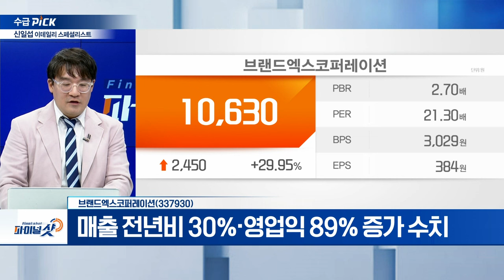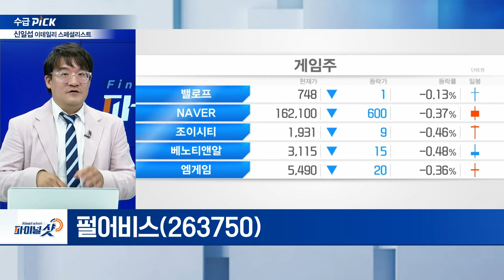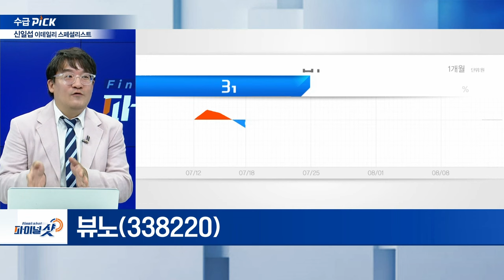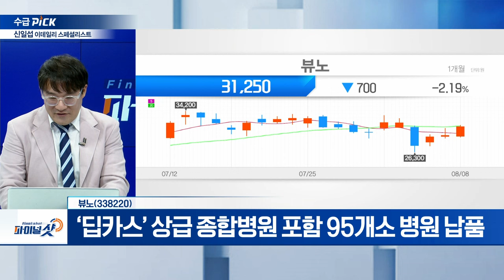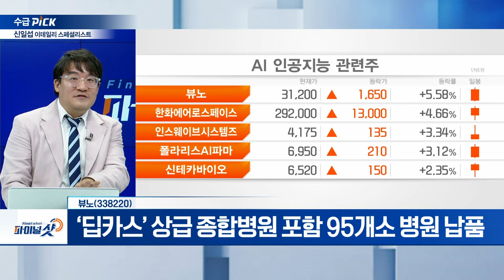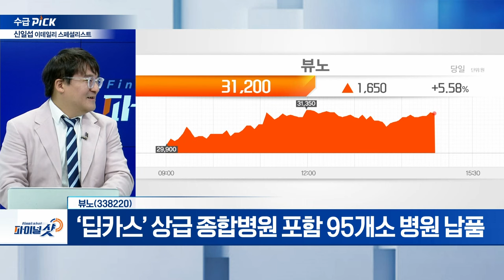브랜드엑스코퍼레이션, 펄어비스, 뷰노 | Final Shot (20240808)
브랜드엑스코퍼레이션(337930)
- 2분기 영업익 124억 89%↑... 최대 분기 실적
- 매출 전년비 30%‧영업익 89% 증가 수치

- 2분기 영업손실 58억... 해외 비중 82%
- '붉은사막' 게임스컴 2024서 시연 버전 공개

뷰노(338220)
- 2분기 매출액 68억... 전년비 125.1% 증가
- ‘딥카스’ 상급 종합병원 포함 95개소 병원 납품